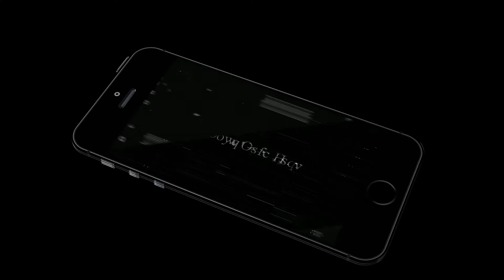DIY Music Reactive Led Strip 12V With IRFZ44N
Hello youtube world, kali ini saya ingin share bagaimana membuat Music Reactive LED Strip dengan IRFZ44N